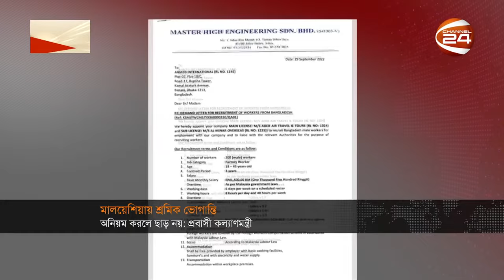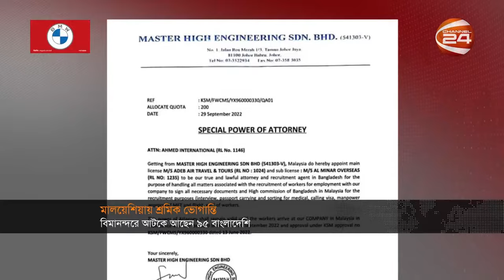চুক্তিপত্রের গড়মিলে প্রায় ১ দিন অপেক্ষা করেও মেলেনি প্রবেশের অনুমতি | Malaysian Airport| Bangladeshi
দু'দিন ধরে মালয়েশিয়ার বিমানন্দরে আটকে আছেন ৯৫ বাংলাদেশি শ্রমিক
95 Bangladeshi workers have been stuck at the Malaysian airport for two days

»» Office Address:
Bangladesh.